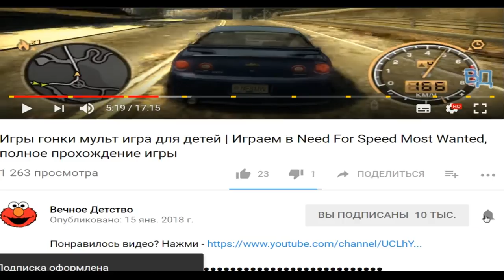Tasty Blue СЪЕСТЬ ОКЕАН! Мультик игра для детей про РЫБКУ ОБЖОРУ похожая на СЪЕДОБНУЮ ПЛАНЕТУ